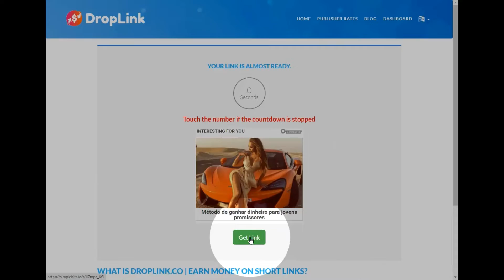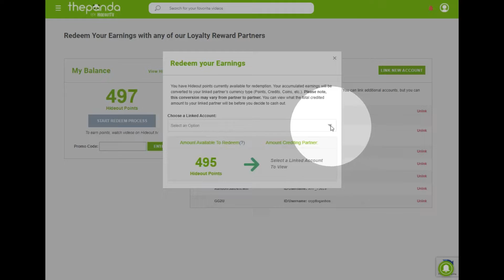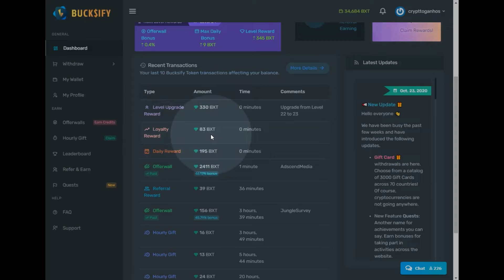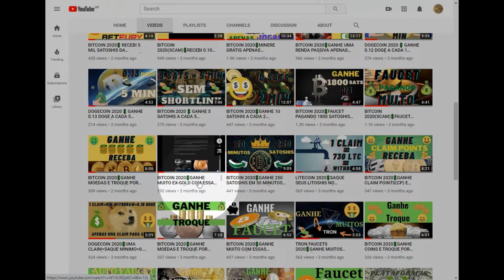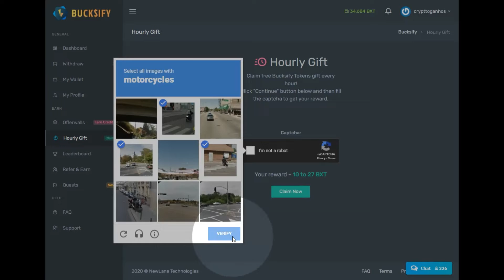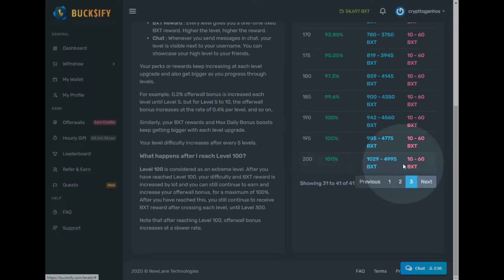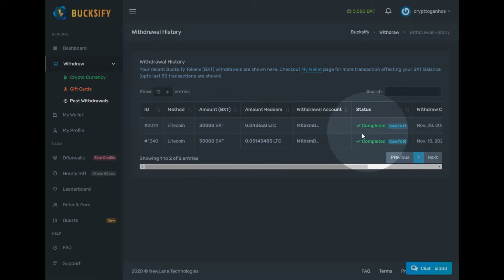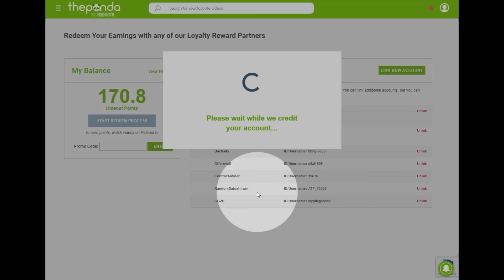BITCOIN 2020💲PLATAFORMA CONTINUA PAGANDO MUITO -- SAQUE DE 0.04 LTC💲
★SEGUNDO PAGAMENTO DESSA INCRÍVEL PLATAFORMA -- SAQUE DE 0.04 LTC ★

            (OUTRAS FAUCETS)

 $$$$(MELHOR FAUCET)$$$$
ALEM DE GANHAR PELOS CLAIMS, A PESSOA GANHA 3 TOKENS POR CADA CLAIM, DEPOIS E SO TROCAR PELA MOEDA QUE DESEJA!

2) PASSO: clicar nos links abaixo e colocar o mesmo email do cadastro da coinpot nessas faucets abaixo:

OBS: As outras duas faucets da coinpot necessita fazer um registro.Clicar nos dois links abaixo e colocar o mesmo email do cadastro da coinpot e fazer um pequeno registro.

free btc,
free bitcoins,
earn bitcoin,
get free bitcoins,
free bitcoins,
bitcoin,
bitcoin 2019
bitcoins,
bitcoin gratis,
bitcoin hoje,
ganhar bitcoin,
 bitcoin,
ganhar bitcoins,
bitcoin grátis,
bitcoin faucets,
bitcoin faucet,
bitcoin free,
bitcoin,
bitcoin faucet 2020,
faucet bitcoin,
faucets,
 bitcoin,
criptomoedas,
ganhando muitos bitcoins,
bitcoin faucet,
bitcoin faucets,